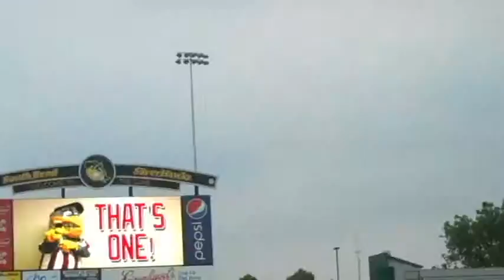Day 31: Father's Day A Little Early.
For an early father's day gift, we take in a South Bend Silverhawks game.